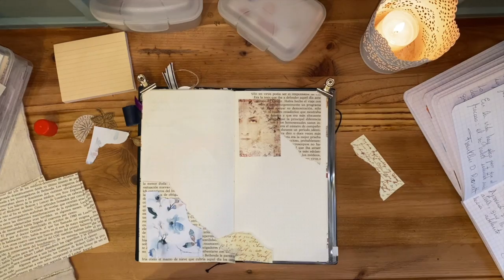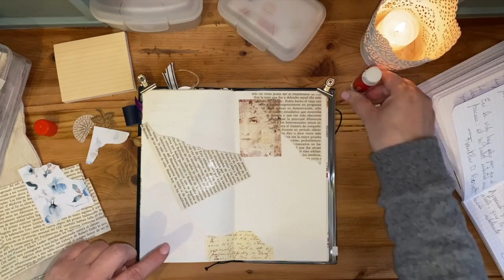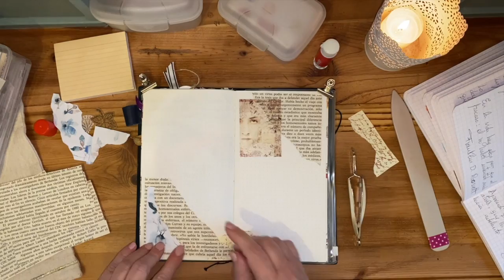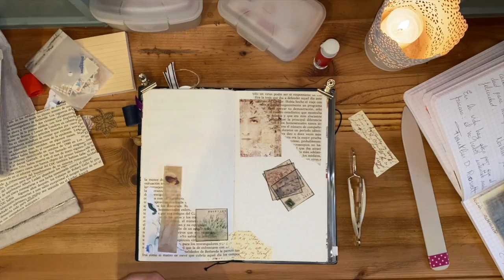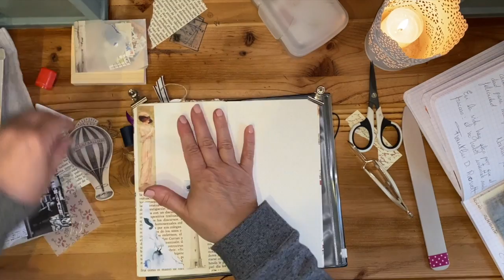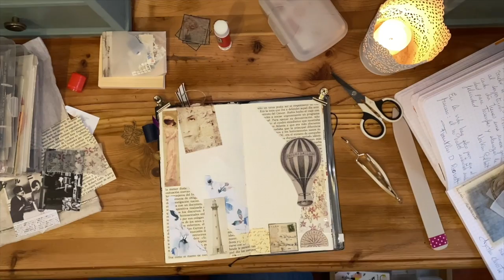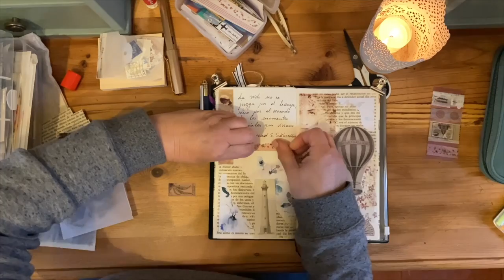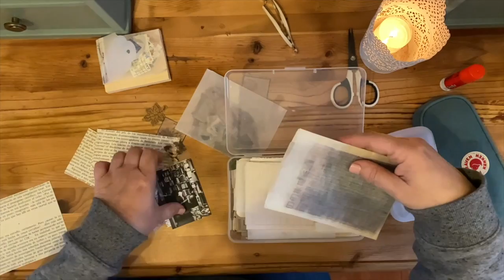ASMR - DECORANDO Y ESCRIBIENDO #3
Espero transmitir en este vídeo la paz que iba sintiendo según dejaba que mis manos tomasen el mando mientras mi cerebro se vaciaba del ruido del día a día.

Editado por:
Mónica Martí